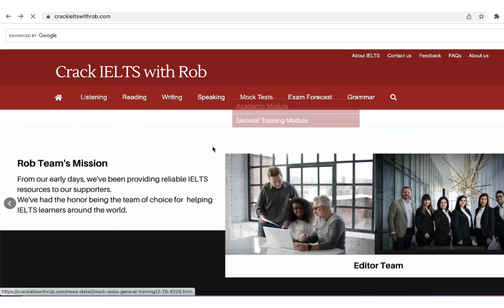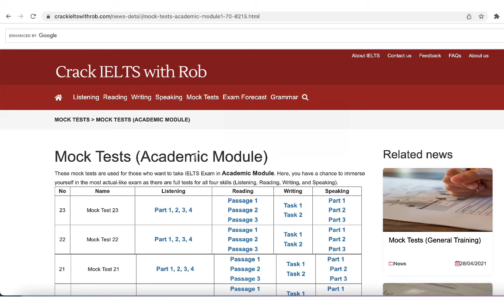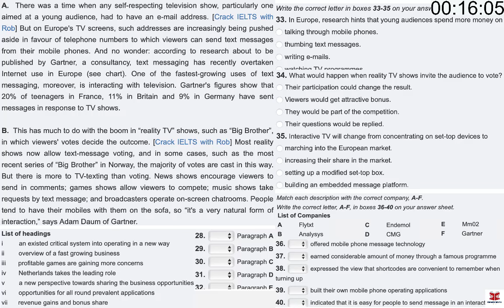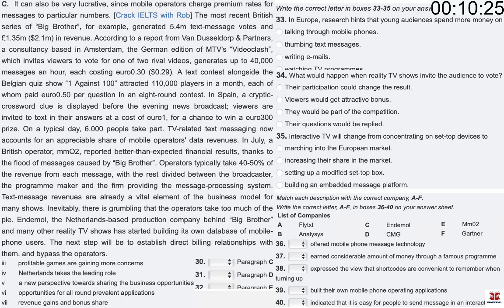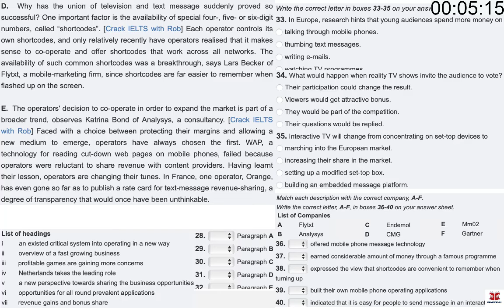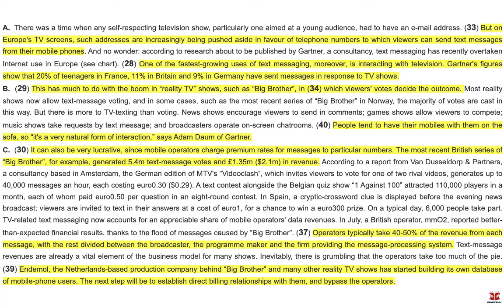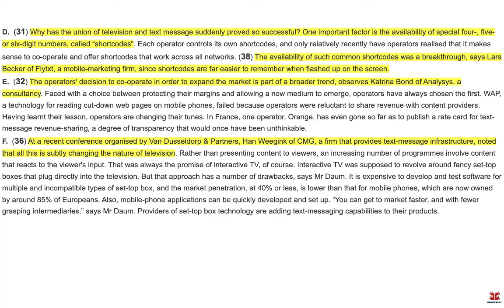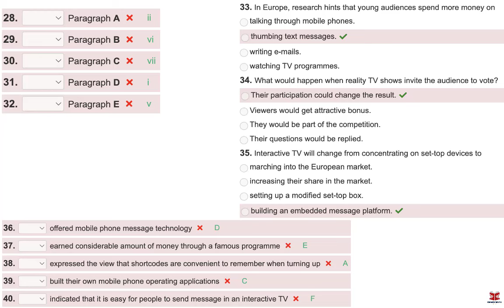IELTS Reading Actual Test 2024 with Answers | 24.11.2024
👉 There are eight IELTS Reading Question Types:
Type 1: Gap-fill Question
Type 2: True, False, Not Given
Type 3: Matching Headings
Type 4: Form/note/table/flow-chart completion
Type 5: Summary completion
Type 6: Sentence completion
Type 7: Short answer questions
Type 8: Matching information

In this test series, the tests are extracted from a Forecast Reading Questions Package for upcoming exams. It is very important to take this series before your actual exam as this is the same as the actual exam in terms of format and difficulty level.